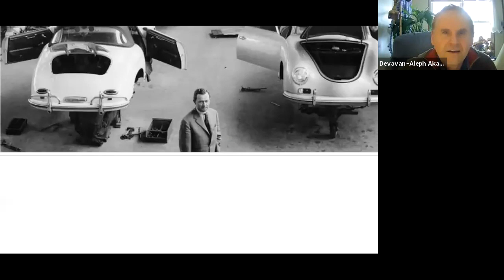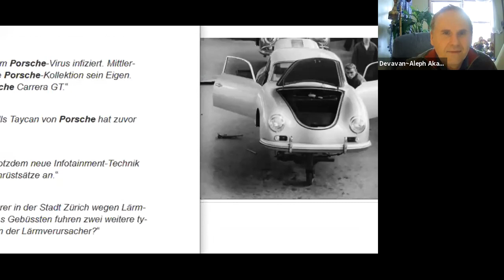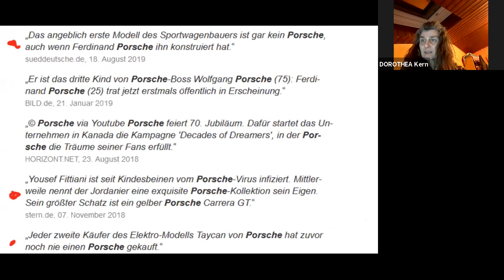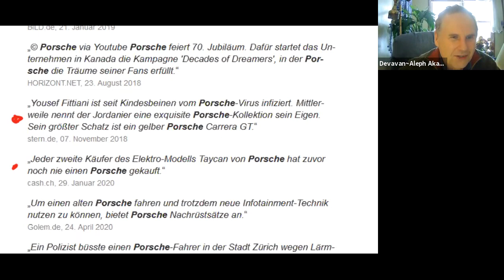Aleph-Ein-Kurs-In-Wundern -- Session mit Devavan (16.Dez. 2020)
In dieser Session werden wir uns darüber bewußt, dass alle Macht der Wahl und Entscheidung unser ist, wie wir uns Selbst und unsere Bilder in unserem Geist sehen wollen. Und so treten wir aktiv in unsere Beziehungen mit unseren Brüdern oder Gefalls-Objekten - ob Porsche oder Trabi - in den gegenwärtigen Moment ein, in dem wir die Ewigkeit unseres Seins in Licht, Liebe und Frieden wieder-erkennen! Dies wollen wir uns Selbst zu Weihnachten geben!

Devavan teilt mit dir die Lektion 351 und Teile aus dem Kapitel 13-VI-5.-9., aus EinKursInWundern - EKIW*

Montags bis Freitags treffen wir uns immer morgens (9:30-10:30 Uhr) und abends (20:30-21:30 Uhr) mit wechselnden Lehrern auf AlephAkademie via Zoom. Damit du dabei sein kannst, registrierst du dich einmalig bei Zoom und kannst damit alle Sessions besuchen.

Finde auf der Webseite der AlephAkademie ebenso den Kalendar zu den nächsten Sessions

Wir freuen uns, dich zu sehen!

Copyright-Erklärung: Die Musik im Video gehört nicht DevAvan oder Aleph-Akademie. Die Rechte an diesen Songs liegen bei denen, die sie in einer beliebigen Quelle im Netzwerk veröffentlicht haben, und sind dort zu finden. Personen, die neben dem Vortragenden in Bild und Ton vorkommen sollten, geben aus eigener Verantwortung ihre Zustimmung zur Veröffentlichung der Session, wie sie erscheint.

Die in dieser Plattform gesprochenen oder gelesenen Worte zu „Ein Kurs in Wundern®“ und "Ergänzungen" stellen die persönliche Meinung der beitragenden Personen und deren persönliches Verständnis dar, und nicht unbedingt die der Inhaber der Rechte für „Ein Kurs in Wundern®“ (z.B. Greuthof Verlag, Foundation For Inner Peace).